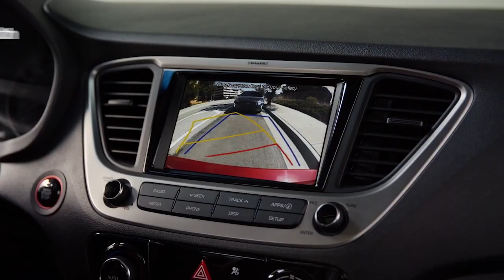67 ມື້ແລ້ວ ລາວບໍ່ພົບຜູ້ຕິດເຊື້ອ ແຕ່ຍັງສືບຕໍ່ກັກບໍລິເວນຜູ້ເຂົ້າ ອອກ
67 ມື້ແລ້ວ ລາວບໍ່ພົບຜູ້ຕິດເຊື້ອ ແຕ່ຍັງສືບຕໍ່ກັກບໍລິເວນຜູ້ເຂົ້າ ອອກ ຈຳນວນ 3 107 ຄົນ ໃນ 90 ສູນທົ່ວປະເທດ